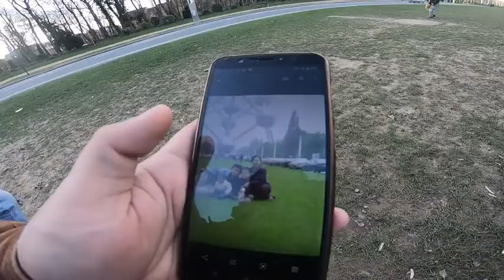EUROPE VLOG DAY 6 BRUSSEL, BELGIUM TOUR AND A CLUE OF NEXT DAY